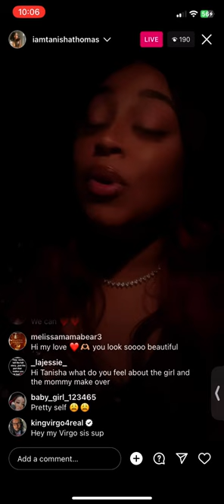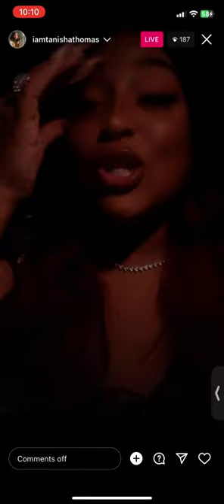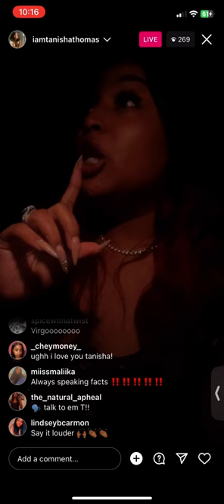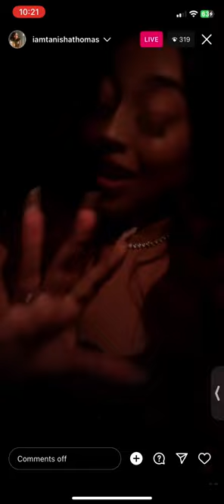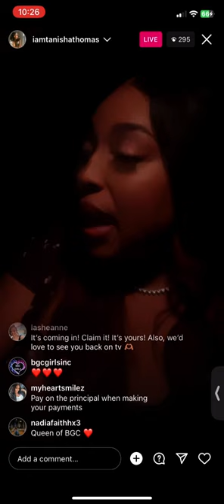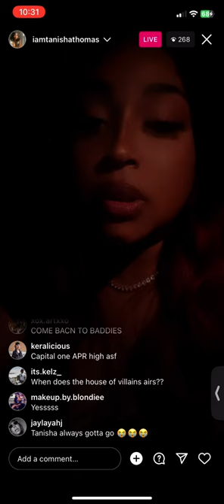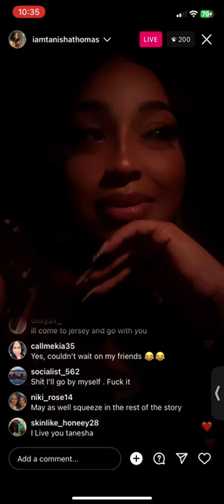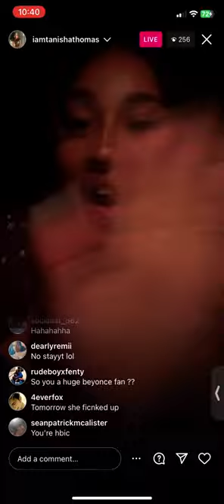Tanisha Thomas Goes Live And Talks About Having to pay back multiple credit cards because of Debt